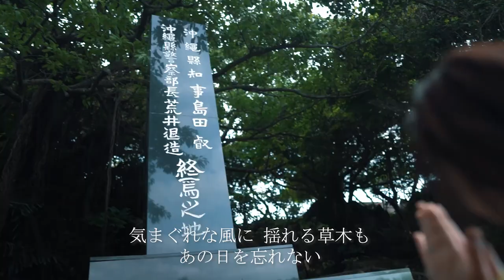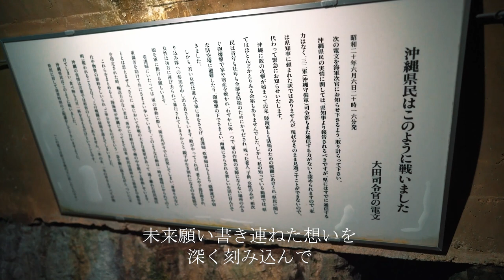今、僕ら ～山口采希～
今、僕ら

この海に映る空や雲を
サンゴが見て笑う
気づかぬふりですれ違う波も
「いつの日か」を望む

何かが胸の中で騒いでいる
今ボクはこの島の為に
何が出来るんだろう

気まぐれな風に揺れる草木も
あの日を忘れない
歪む海岸も　消えた緑も
泣き叫びの声も

未来願い書き連ねた想いを
深く刻み込んで

今僕ら歩み寄り繋げるのなら
共に祈ろうoh oh

今僕はこの島の為に
今僕ら託された想いを
深く刻み込んで

【関連動画】